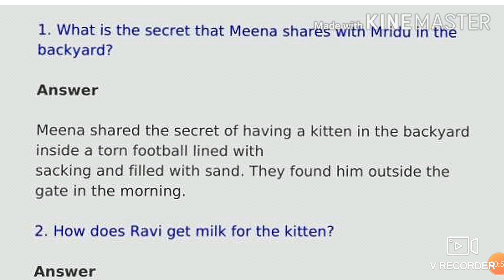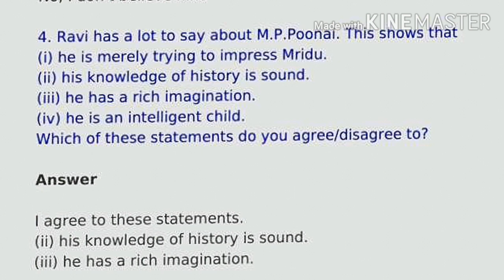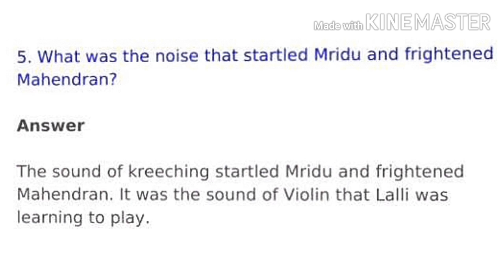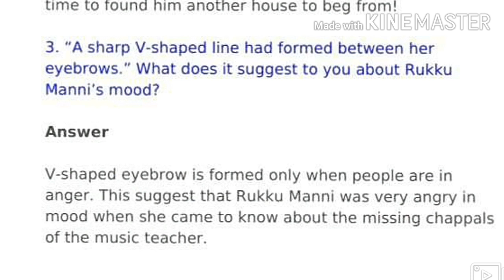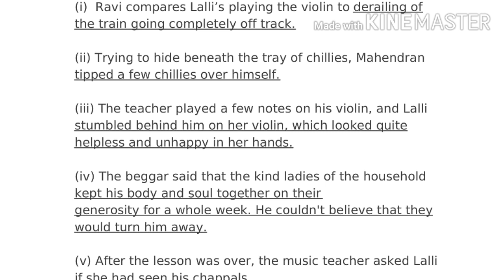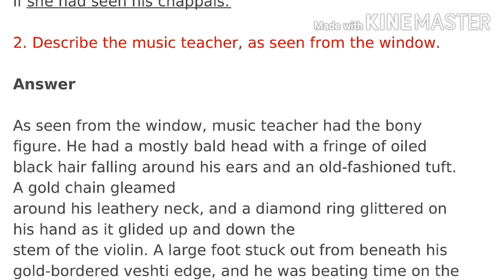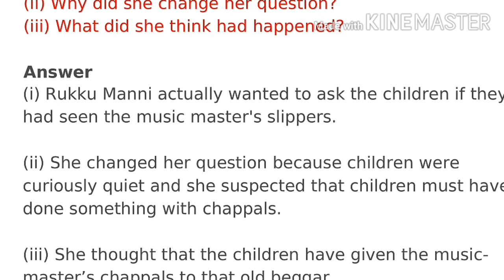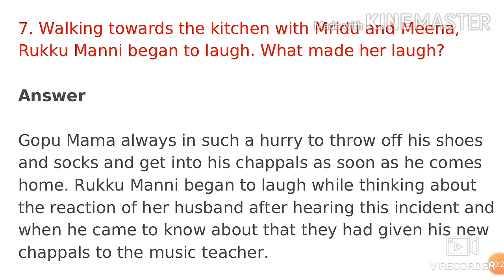A gift of chappals class 7 English question answer